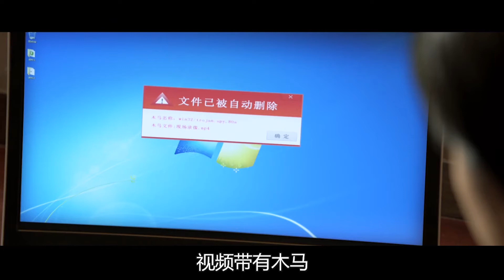《全民目击》8.7分悬疑，父亲为了女儿甘愿接受入狱